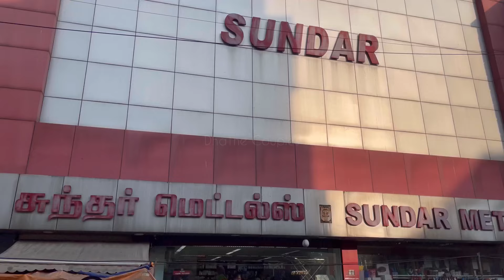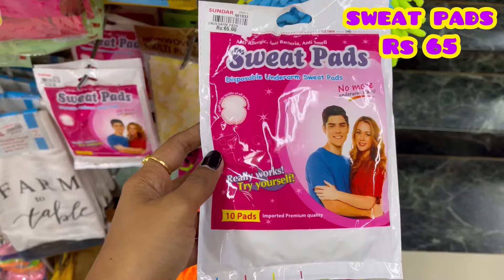Wholesale Price Shop in Chennai ....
This vlog is about SUNDAR METALS, which is in T NAGAR, Chennai. I hope you will enjoy my video.

Shop Address :
SUNDAR METALS
Shop No. 63, Next To Sriram Dresses,
N Usman Rd, T. Nagar,